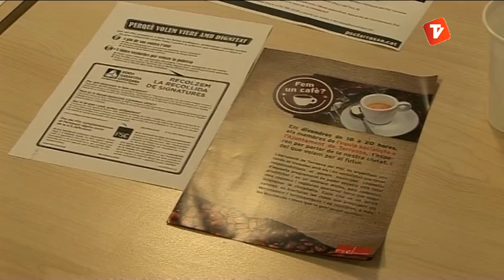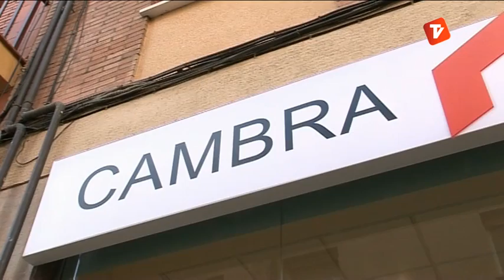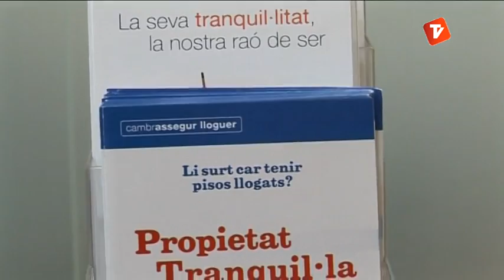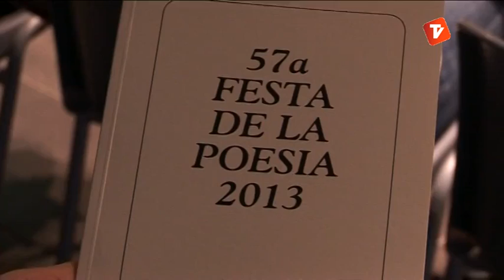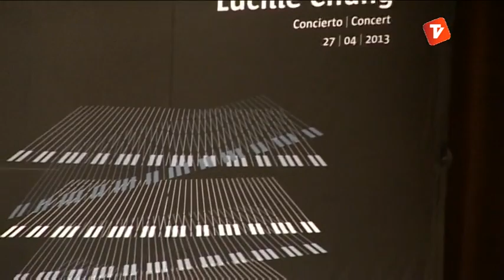Notícies Tarda 29-04-2013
Notícies tarda de Canal Terrassa Vallès d'aquest dilluns 29 d'abril de 2013, presentat per Laura Contreras.